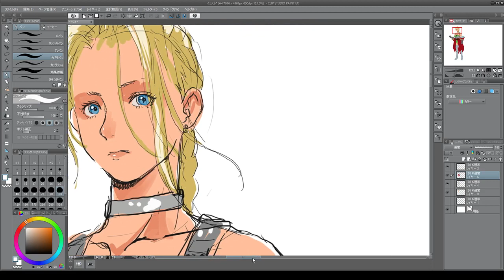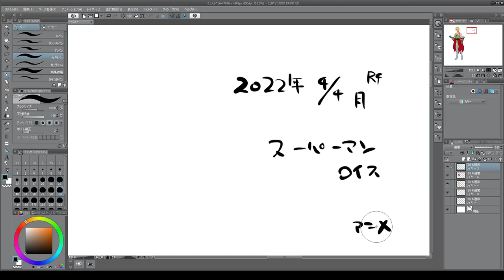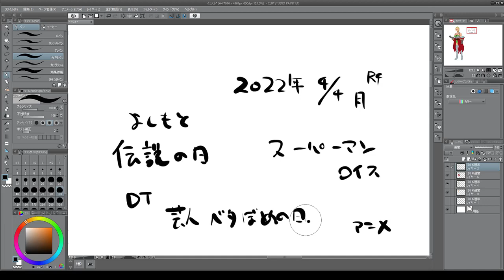伝説つながり れじぇんず 2022 04 04 22 04 43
伝説の日とキャッスルヴァニアをかけました
スーパーマンロイス（ドラマ）の感想　みじかめです